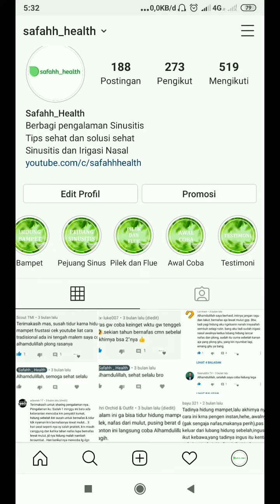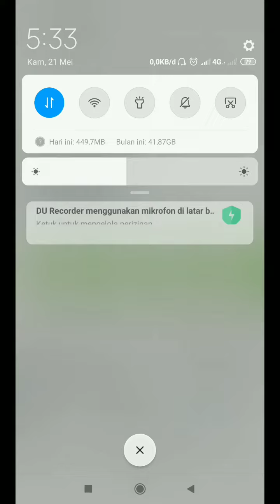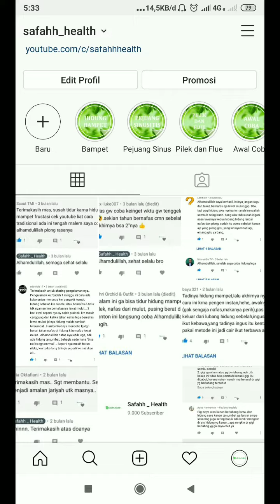Tanya Jawab Sinusitis | Irigasi Nasal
Operasi sinusitis tidak menjamin kesembuhan sinusitis. Sinusitis masih bisa kambuh kembali meski sudah dilakukan dioperasi.

Cara untuk Sembuh Total Sinusitis  adalah dengan Irigasi Nasal

Sehat selalu sahabat-sahabat ku